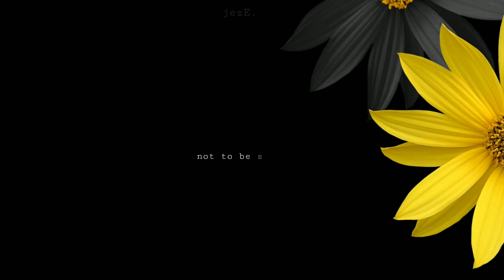always, i'll care - Jeremy Zucker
Music and picture used in the video are not mine. Only the editing part is mine 🎧

Just sharing my short video lyric clips ❤